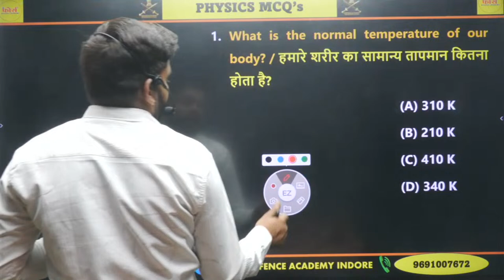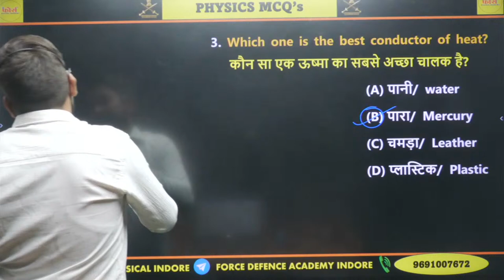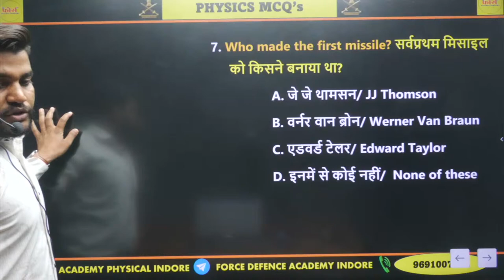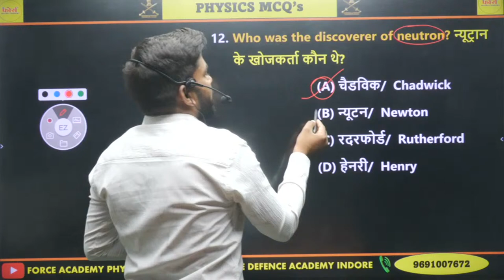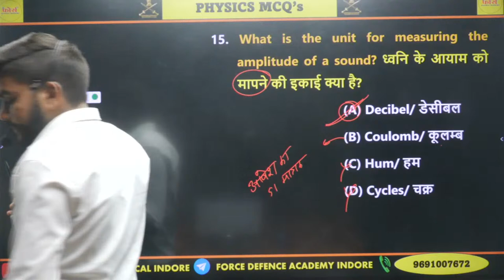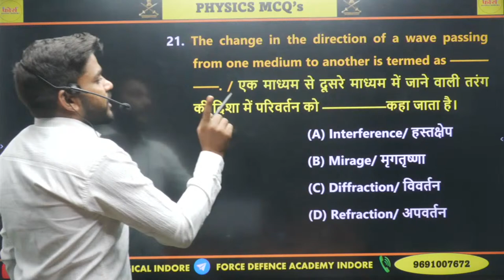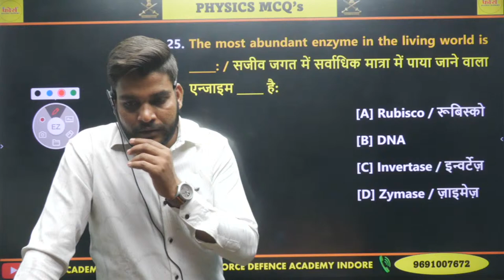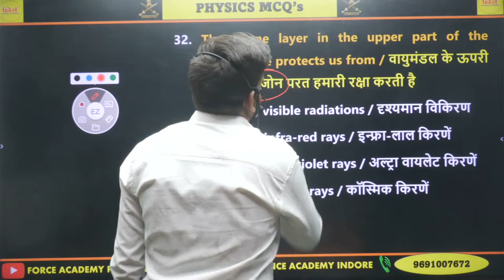Physics | Important Questions For All Exams | Indian Army 2024| Physics Class | Complete Science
Science Class || Indian Army Agniveer मिशन वर्दी  बैच 2024 | Army Agniveer | Special Class  | GD/TDN/NA/CLERK /TECH
Force academy Indore 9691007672 बैच स्टार्ट
7.Telegram
The Channel is for the help of Defence Aspirants